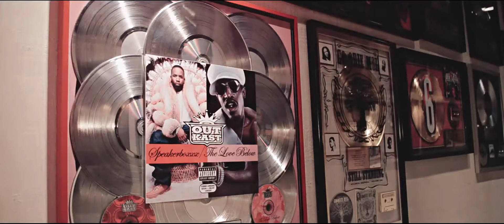From Goodie Mob to Ceelo Green-StoryTime with Legendary Jerry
Ceelo Green is on the hot seat and ready to talk about the state of Hip-Hop and the cultural influencers of today. Press play and watch.